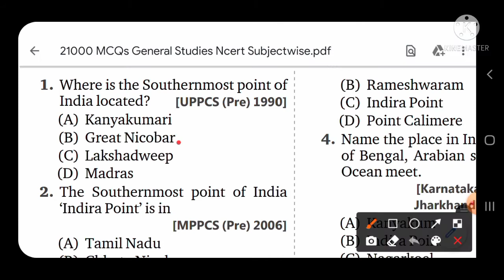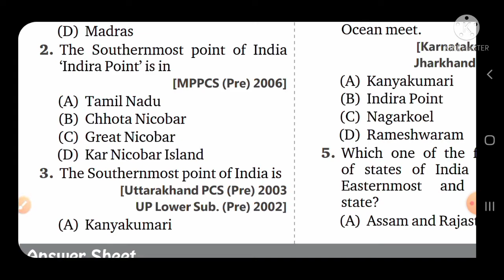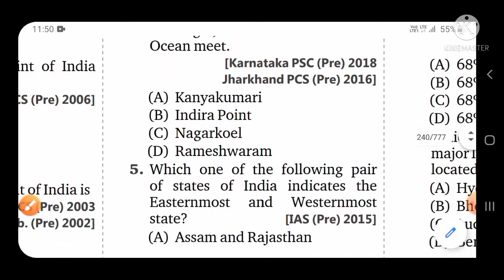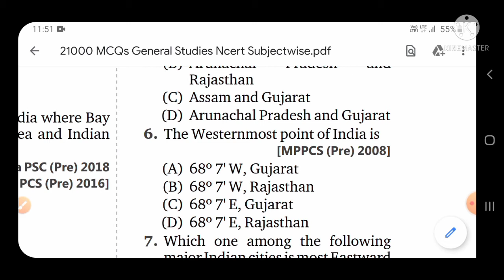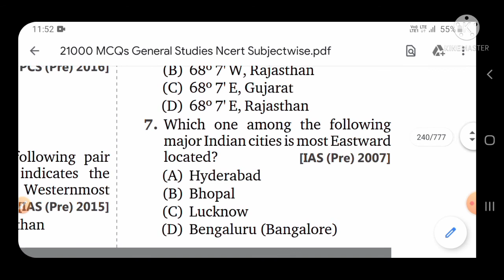lec 3 mcqs on Extreme points of india/jkssb/Faa/Jkpsi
mcqs on Extreme points of india

21000 mcqs for general study

Gk book

eat healthy meusli

yoga bar chocolate

peanut butter

GEAR USED
•boya mic